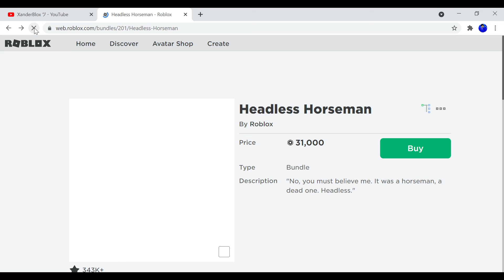Headless Horseman is On-Sale Again!